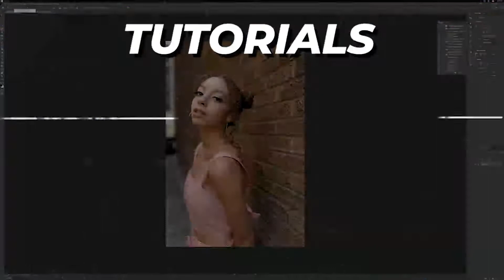Sony A7RIV + 85mm GM 1.4 & Sony A7RIII + 35MM Zeiss 1.4 PHOTOSHOOT BTS with Chanti!!!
What's Poppin Nopsters! Welcome back to another episode of Digital Noise! Today we are featuring model Chanti! Shooting, with the Sony A7RIV + 85mm GMaster 1.4 & Sony A7RIII + 35MM Zeiss 1.4!

Gear used in video:
Mirrorless Cameras - Sony A7RIV
Sony A7RIII
85mm Lens - G Master 85mm 1.4
35mm Lens - Zeiss 35mm 1.4
Memory Card - Sony SF-G128/T1 High Performance 128GB
DJI Osmo Pocket